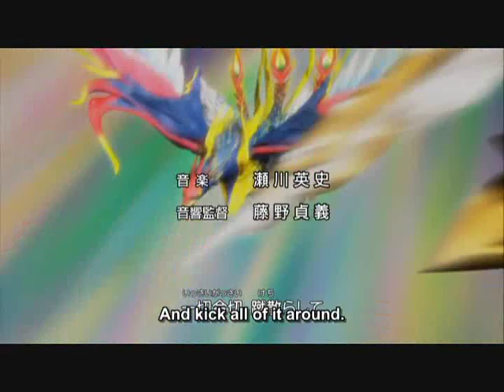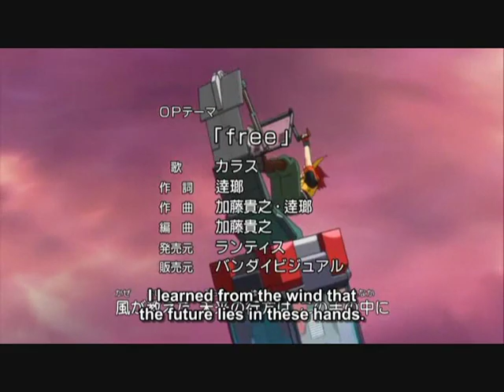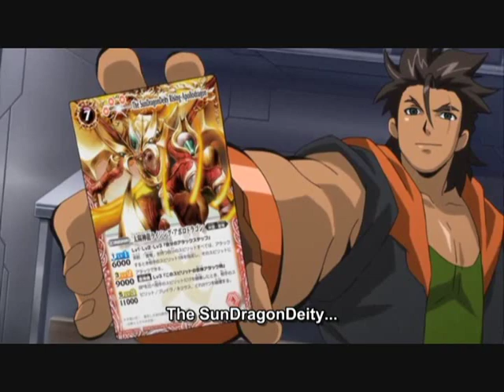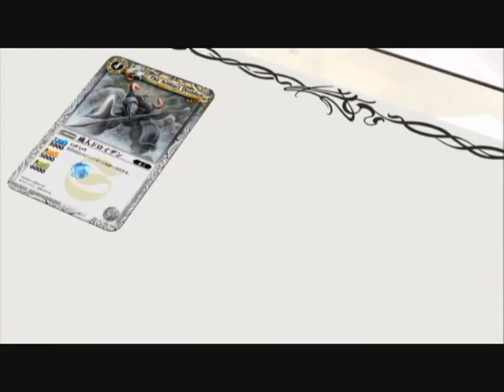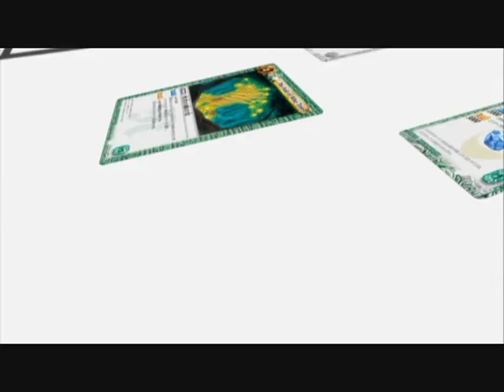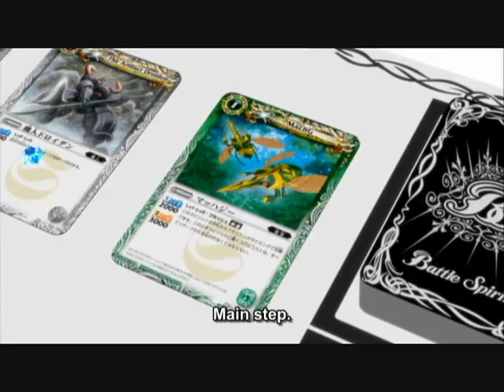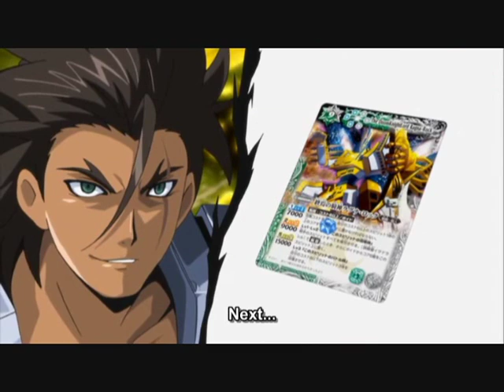Battle Spirits Brave ep 17 (1/2)